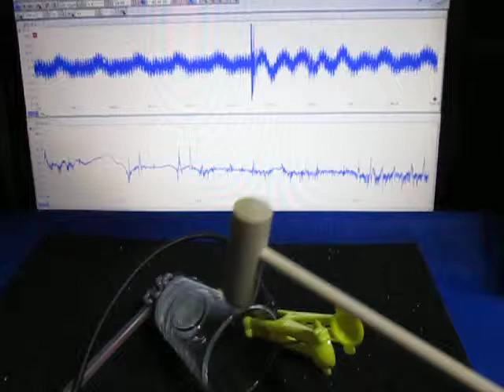超音波プローブ実験 Ultrasonic probe experiment